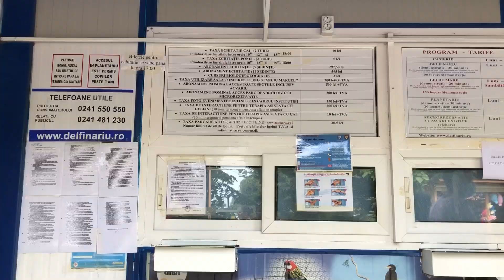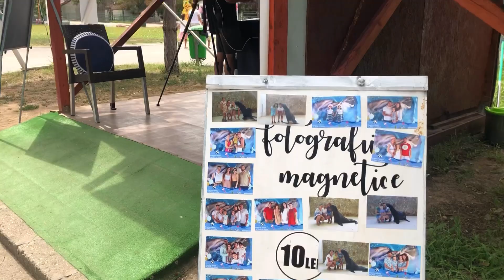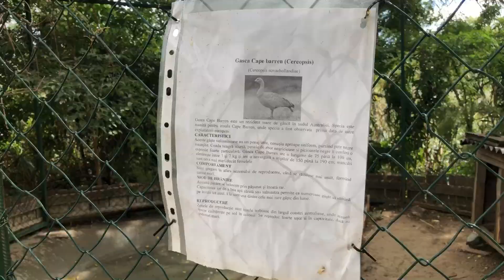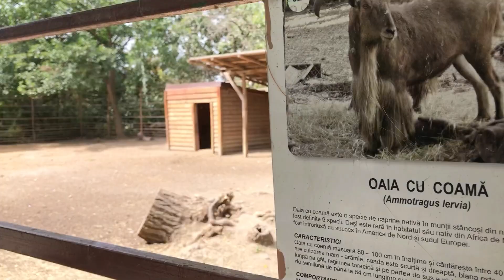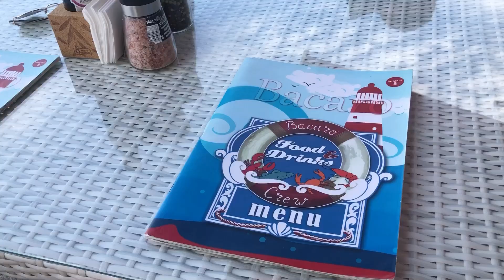Ultima zi de vacanța|Vă iau cu noi la plimbare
Acesta este ultimul nostru vlog din seria vlogurilor de vacanță! 🤗❤️

Câteva lucruri despre mine:
Mă numesc Dana,am 23 de ani!
Sunt o mămică tânăra de băiețel😇
Fac cu drag filmulețe pe YouTube ,si incerc sa acopăr cat mai multe subiecte ..vloguri,LifeStyle,viata de familie !
Sper să iti placă de noi,si să te abonezi la canalul nostru !

Pupici! 😚

Nu uitati esa va abonați si sa apăsați Clopoțelul pentru a fi notificați atunci când postez ceva nou! 😘